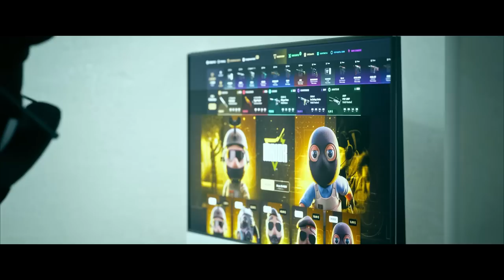¡LAS JUGADAS MAS INTELIGENTES DEL AÑO! | BANDO CT